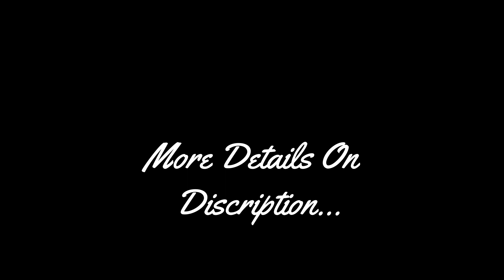Buy A Modern Individual 3 BHKD House For Sale In Coimbatore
Welcome To Kovai Realtors
Coimbatore Agents Real Estate Portal
Price -  1.40 Cr.
Interested Genuine
Excellent Elevation
Land Area : 3.5 Cents,  30 Feet Road,  DTP approved.

 Building Sq ft : 2500, North  Facing.

Hall -16x16 , 2 Bed  Room - 16x16, 1 Bed Room - 10x16, Dinning-11x8
Kitchen  - 10x16 ,  Car Parking -15x20
House : 1 Hall, 3 Bedroom attached Bathroom, Kitchen, Etc.

Vastu Adhered, Well Developed Area, Surrounded Decent and high Society Neighbors.

Close to School, Colleges, Banks, Shops, Hotels, Temples, Hospitals, Clubs, ATM, etc.

* Properties with clear Titles.